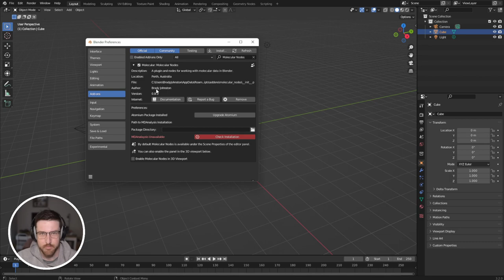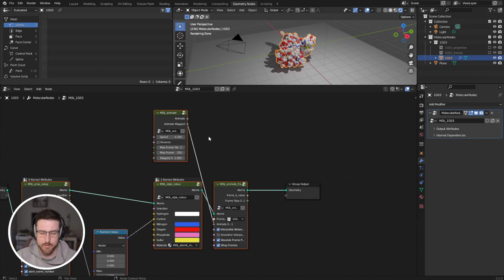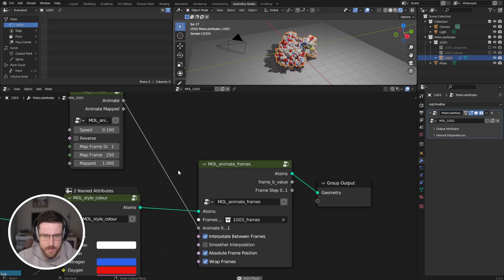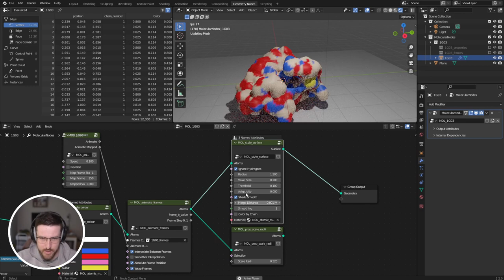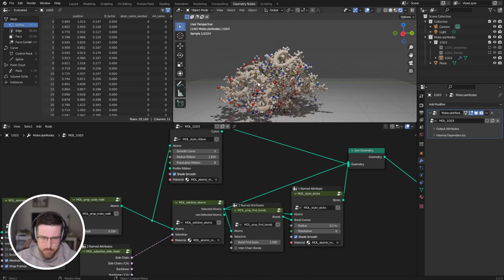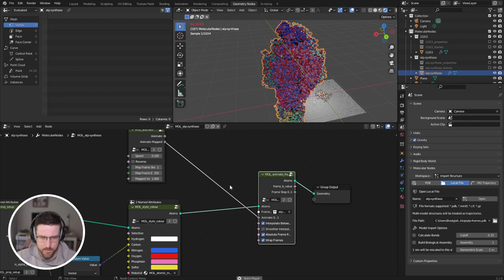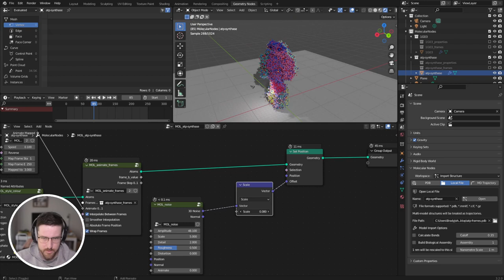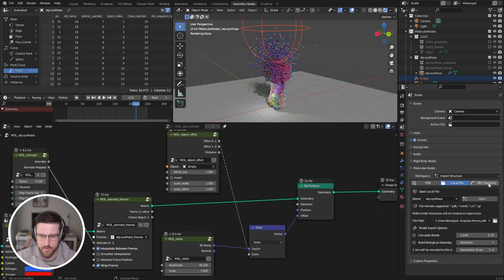Molecular Nodes | Animation Proteins | Blender for Biochemists | Geometry Nodes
Introduction to animating multi-model protein files, animating an NMR file downloaded from the PDB and a morph-file created inside of ChimeraX and exported to a multi-model PDB file.

Found my video useful? Shout me a coffee